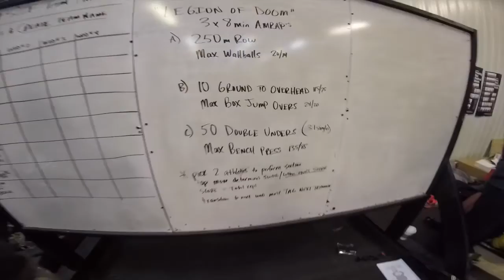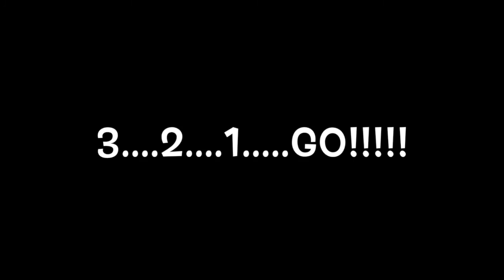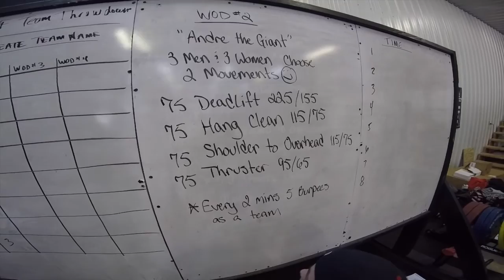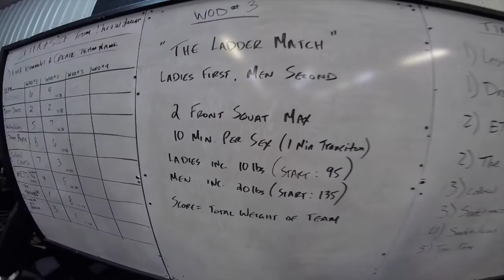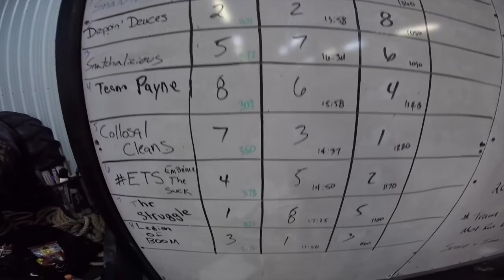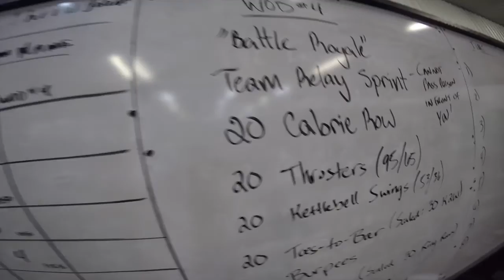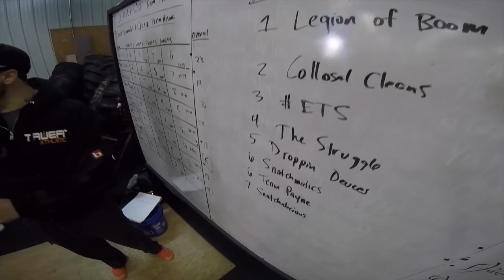CFTFA SCCF Inter-box Throwdown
This video is about CFTFA SCCF Inter-box Throwdown